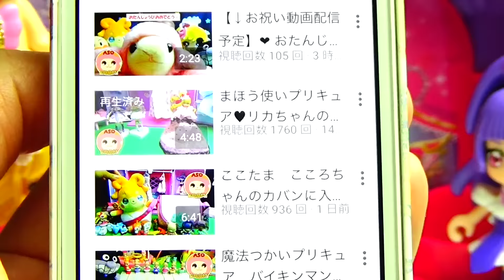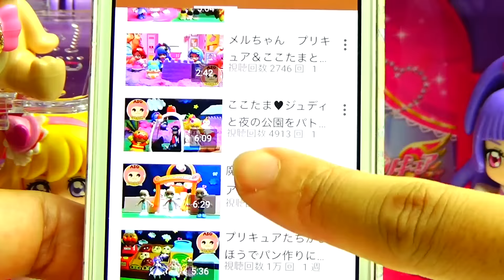リーゼント！？つっぱりリカちゃん！ヘアアレンジであそぼう☆ キッズ アニメ おもちゃ Kids Anime Toy Licca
リーゼント！？つっぱりリカちゃん！ヘアアレンジであそぼう☆

↓ASOBOOM!のほかのどうがもみてね☆↓
キラキラ☆プリキュアアラモード　キュアホイップ＆キュアカスタード＆キュアジェラート＆ペコリンが箱のなかに閉じこめられちゃった！マスコット全４種類❤️

キラキラ☆プリキュアアラモード　いちか＆ひまり＆あおいがアイドルに！？ティアドリームとかわいくおきがえ❤️ キッズ アニメ おもちゃ Kids Anime Toy

アンパンマン　バイキンマンがガムまみれ！ガムボールマシンが魔法のちからで超おおきくなっちゃった！キッズ アニメ おもちゃ Kids Anime Toy Anpanman

プリキュアアラモード❤️へんしんシールえほんでキュアラモード・デコレーション！ キッズ アニメ おもちゃ Kids Anime Toy

魔法つかいプリキュア　モフルンがとびはねる！？カラフルバスケットボールゲーム！❤️ キッズ アニメ おもちゃ Kids Anime Toy